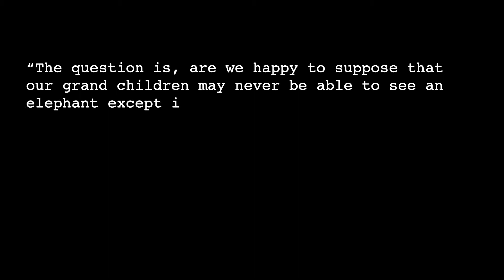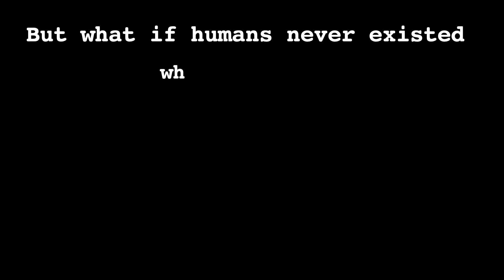A World of Fauna (Trailer)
A world of Fauna is a documentary series I have been working on for a few months. Everything was filmed in Minecraft using Mods for the animals. I hope you enjoy this as it is really special to me and was made to help with conservation of different habitats around the world.